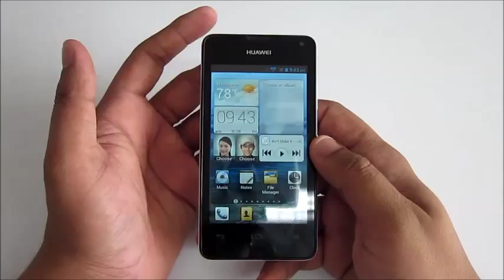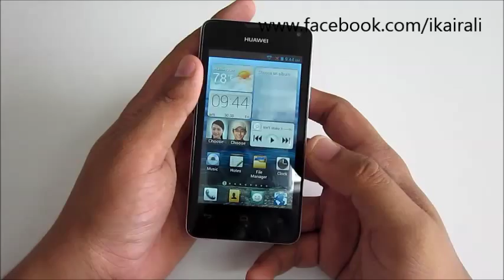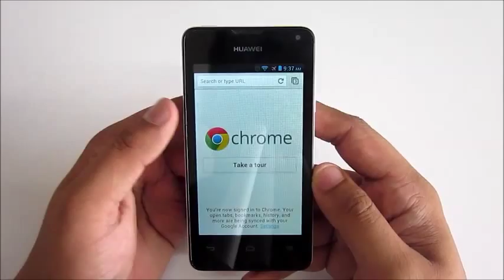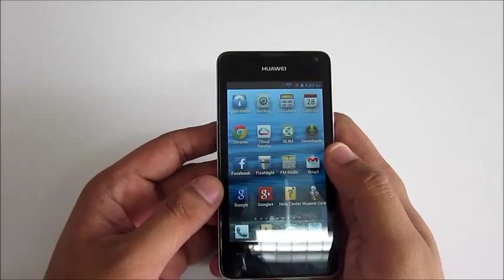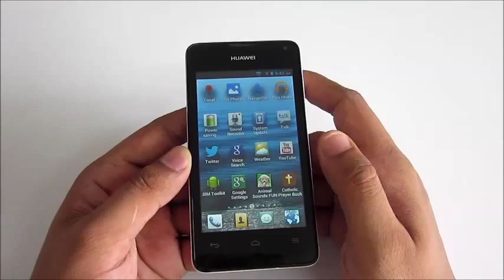Huawei Ascend Y300 Android Mobile Phone Review in Malayalam iKairali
for all your Tech needs in Malayalam

Huawei Ascend Y300 Android Mobile Phone Review iKairali